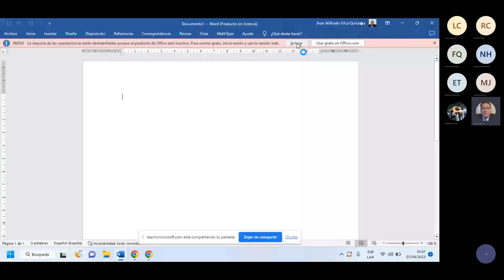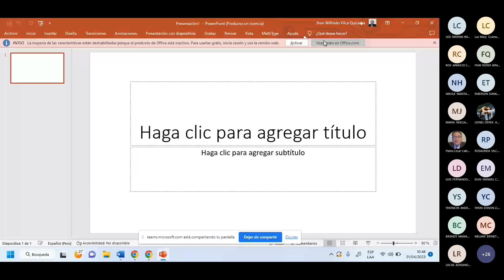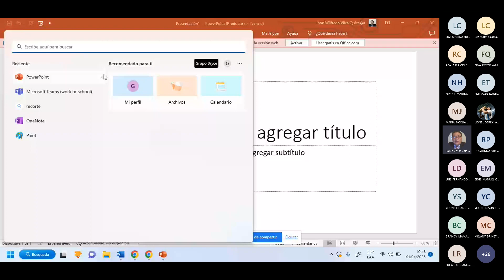Repaso de razonamiento matematico II